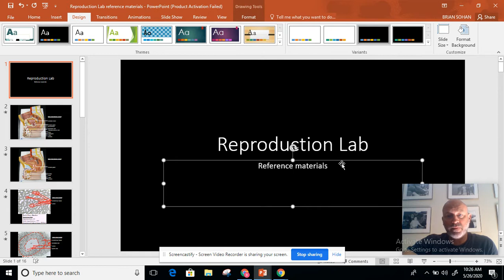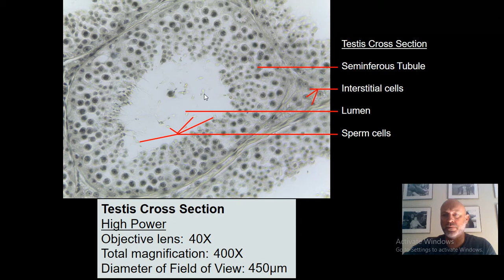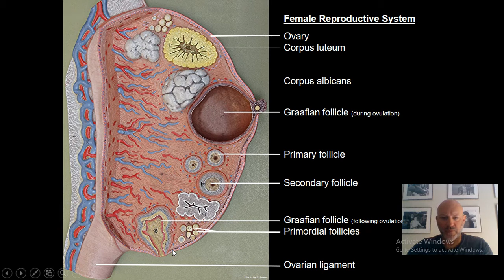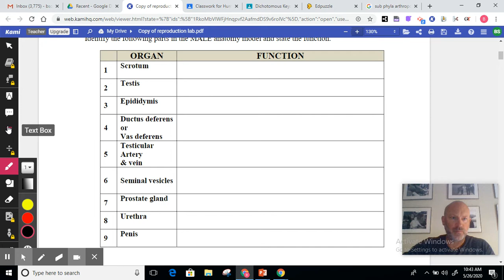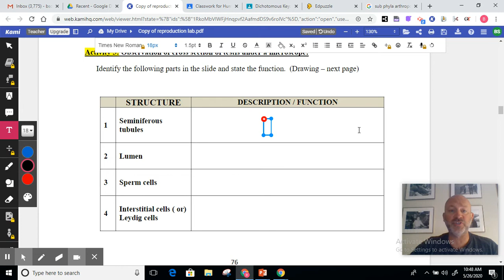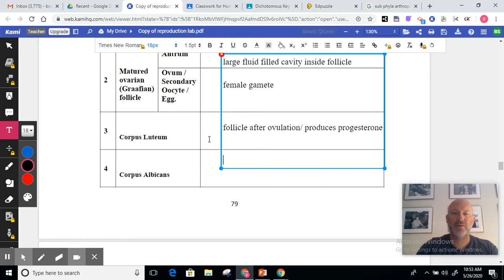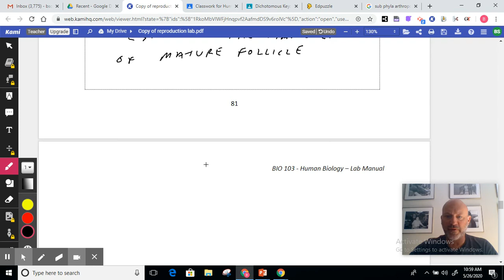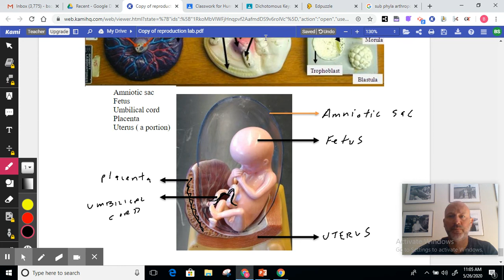Reproductive System Lab